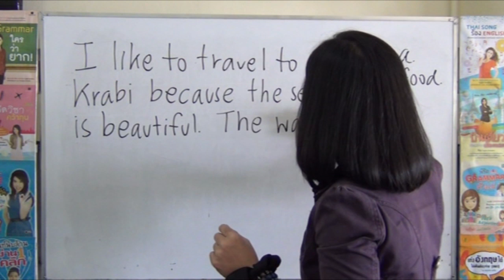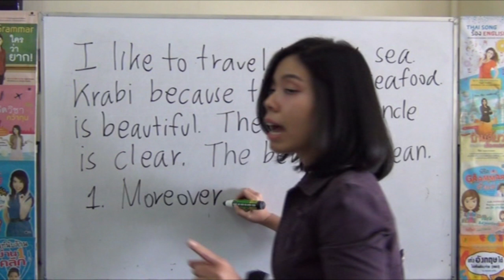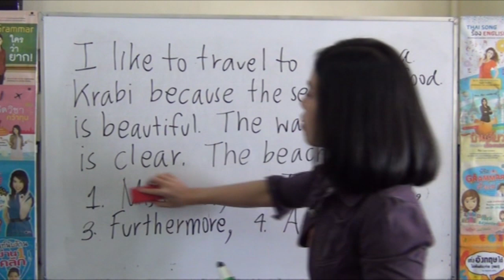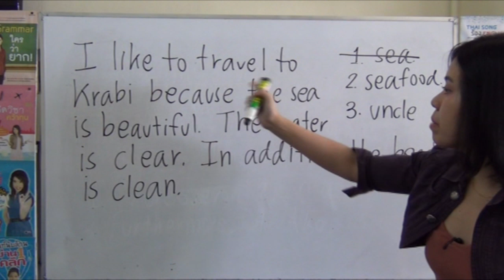ฝึกใช้คำเชื่อมบอกประเด็นเพิ่ม essay writing speaking เด็ก kids เริ่มต้น ปูทางสู่ academic ดร.พี่นุ้ย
ศัพท์น้อย!! ก็เขียน essay พูด public speaking ได้นะ เดี๋ยวนี้เด็กๆก็ต้องเขียนบทความง่ายๆได้แล้ว จำเป็นสำหรับที่โรงเรียน (หลายแห่ง) และการสอบเข้า (หลายโปรแกรม) พี่นุ้ยเน้นการสอนแบบให้แพทเทิร์นที่ให้น้องๆเอาไปก๊อปและปรับใช้ได้ เขียนตอบทันเวลา พูดได้แบบมีคอนเทนต์อยู่ในหัว
ตัดตอนมาจากคอร์ส Mini Essay และ Mind Mapping พี่นุ้ยเขียนไห้ดู สอบสนามไหนไม่จับปากกาค้างๆเหวอๆแน่นอน

ใครสอบเข้าโปรแกรม ep โรงเรียนสาธิตที่มีเขียนต้องฝึกไว้ให้คล่อง
คอร์สนี้เน้นคำถามที่อยู่ในชีวิตประจำวัน แต่นำมาตอบแบบยาวตามโครงสร้างของ essay และสุนทรพจน์ ปูทางไปสู่ Academic Writing และ Speech